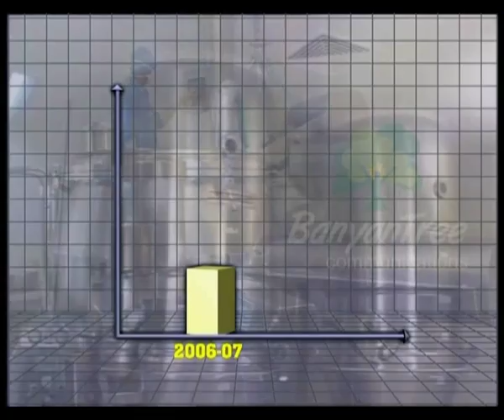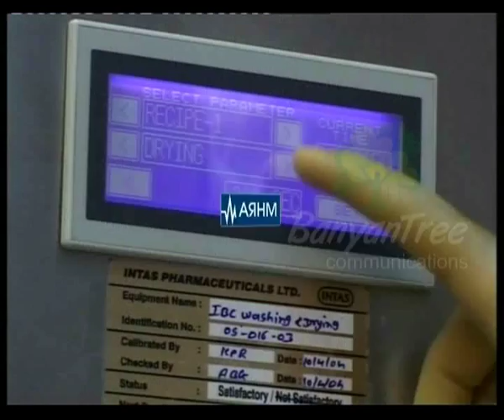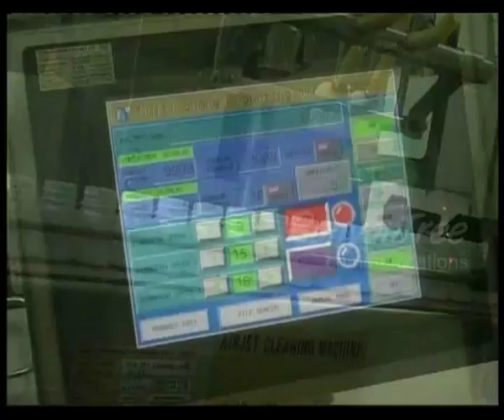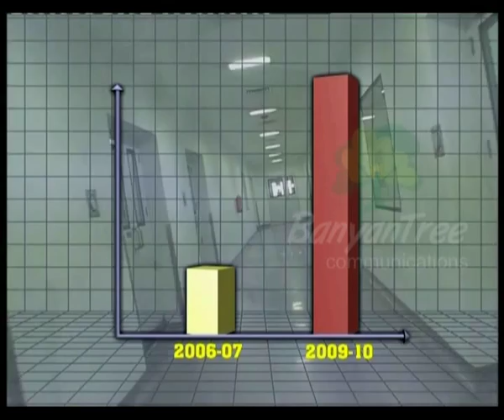Intas Pharmaeutical API